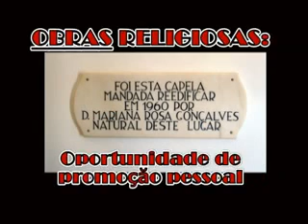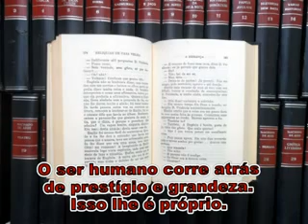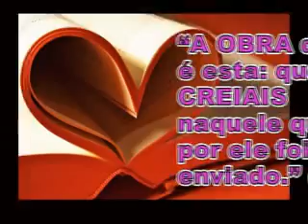Obras e Obreiros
Teste de Eficiência Pastoral! VERGONHA para os vaidosos, CONSOLO para os desanimados.
Teste de Eficiência Pastoral! Não avance se você for um cara que se toma muito a sério!
Teste de Eficiência Pastoral! Convém que ELE cresça, e que eu diminua.
Teste de Eficiência Pastoral! Se a igreja certa estivesse com o grande número, o caminho largo levaria à Salvação!